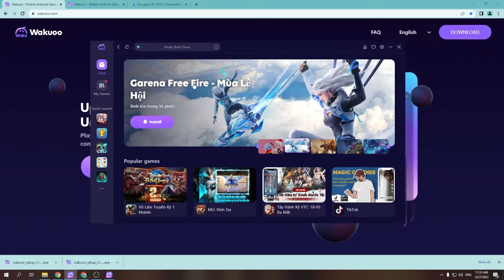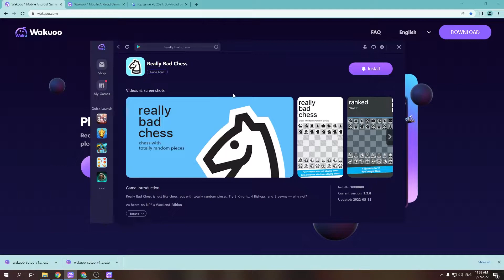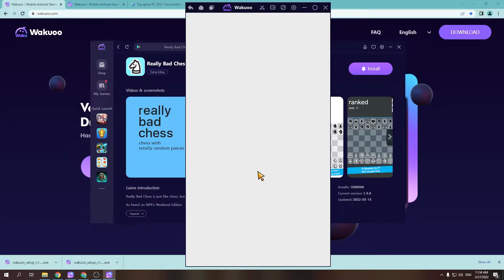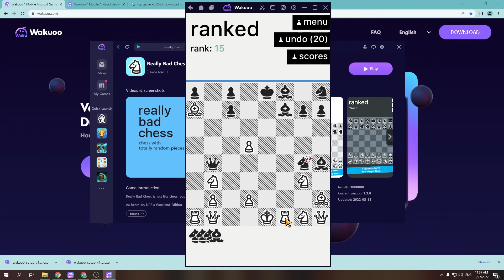Cách tải Really Bad Chess trên PC/ Máy tính - Cách tải cho Windows mượt mà nhất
Link tải nè 😘 - Really Bad Chess PC CHO Máy tính Windows. Nó là một trò chơi có thể chơi ở chế độ nhiều người chơi với bạn bè của mình.

0:00 giới thiệu game Really Bad Chess PC
0:18 hướng dẫn
1:09 cách tải phần mềm giả lập
1:15 cài đặt Phần mềm
1:37 bắt đầu sử dụng
2:03 đăng nhập Tài khoản Google
2:08 mở CH Play Store
2:03 tải game Really Bad Chess cho Máy tính
2:25 mở game Really Bad Chess cho Windows
3:02 Trải nghiệm gameplay Really Bad Chess trên PC